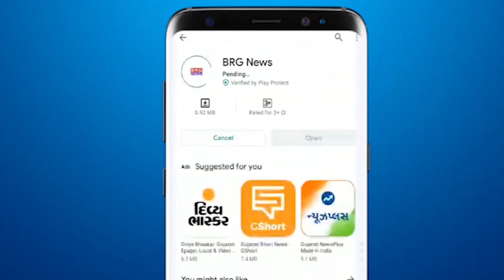Gujarat Election 2022;Dabhoi विधानसभा के BJP प्रत्याशी Shailesh Sotta ने किया मतदान